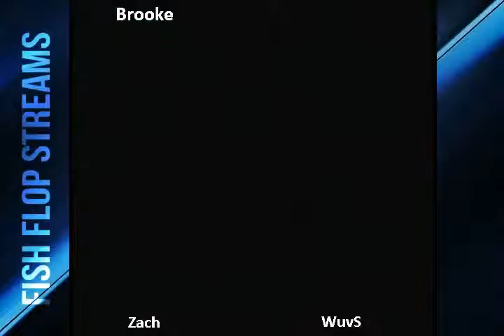Newest CoD Pro: WubS